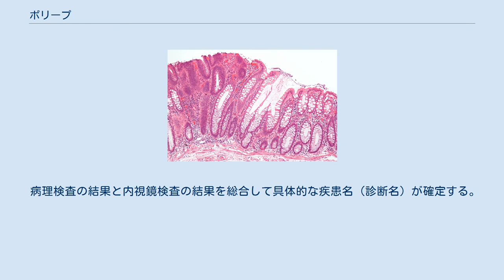ポリープ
ポリープ（瘜肉、Polyp）とは、病理学的に粘膜（上皮細胞）に覆われた管腔臓器に発生する隆起性病変の総称である。
 “Polyp” とはギリシア語の “Polupous” より引用された。
 ポリープという用語は内視鏡検査などで観察される隆起性病変全般を形態的に表現するために用いられることが多い。
なお、ポリープが100個以上形成された場合はポリポーシスと呼ぶ。
 一方、臓器特有の疾患名として「ポリープ」という診断がなされることもある。
鼻腔粘膜に発生する鼻ポリープ（同義語：鼻茸 Nasal Polyp）、声帯にできる声帯ポリープ（同義語：喉頭結節 Laryngeal Nodule）、子宮頚部にできる頚管ポリープ (Endocervical Polyp) などがその例である。
いずれも発生頻度の高い病変であり、多くは良性疾患である。
 隆起性病変でもポリープとは表現されない病変もある。
 皮膚の隆起性病変：疣贅（ゆうぜい）ないし疣状（いぼじょう）病変 [Verruca] 乳腺腫瘍：乳管内にできる乳頭腫などの名称が用いられる。
 膀胱粘膜の隆起性病変：乳頭腫または乳頭状病変と呼ばれる。
[Papilloma] 臓器別に主に以下がある。
 結腸ポリープの一種であり結腸癌の前癌症状である管状腺腫（写真左）の顕微鏡写真。
通常の結腸粘膜は右側に見られる。
H&E染色　 ポリープがどのような疾患に相当するかは、内視鏡生検やポリープ切除（ポリペクトミー）などで病変の一部を生検して、病理組織学的検査を行うことが必要である。
 病理検査の結果と内視鏡検査の結果を総合して具体的な疾患名（診断名）が確定する。